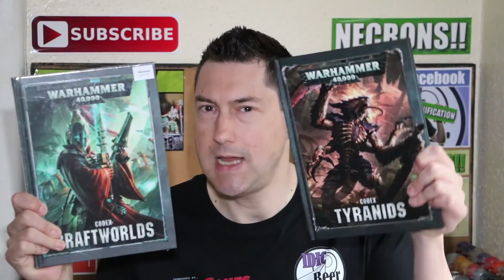What's Next? Channel Update (June 2018)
General Channel and Hobby Update.

++THE WONDERS OF WARHAMMER 40K++

++GET IT PAINTED++